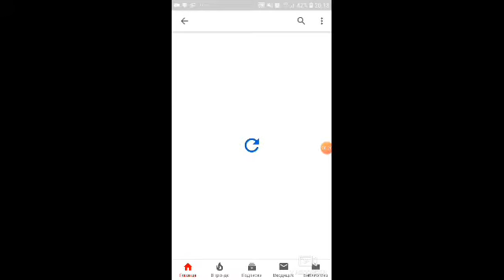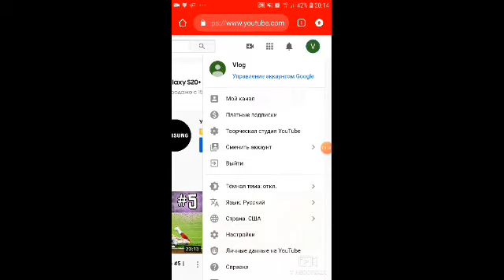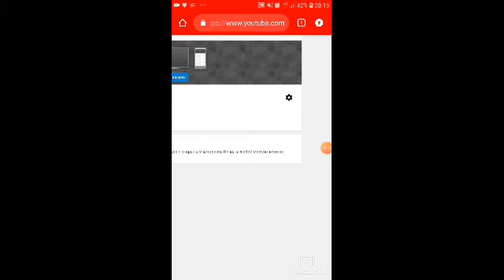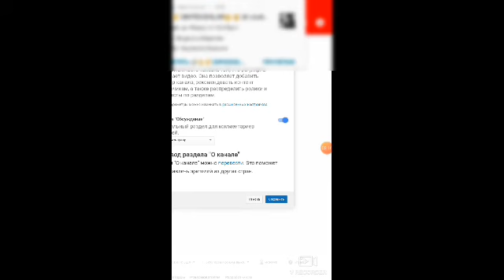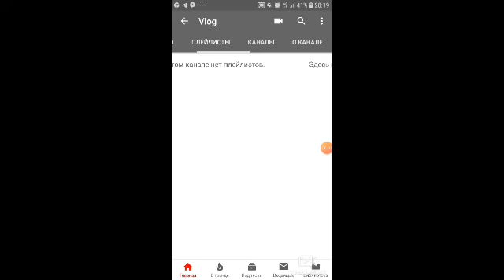Telefonda kanal yaratish 2020. Blogger bolmoqchi bo'lganlar ko'rsin